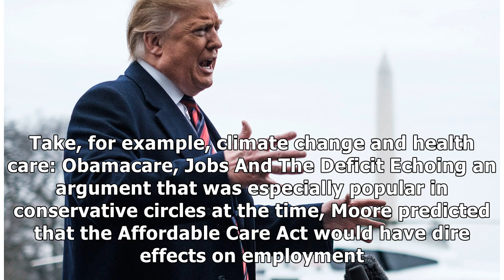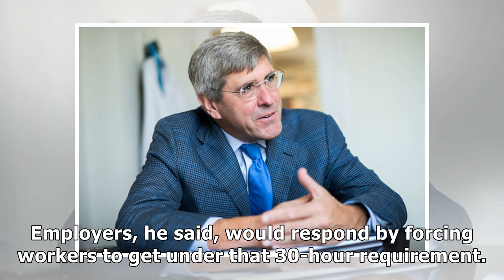Here’s What Else Stephen Moore, Trump’s Nominee For The Fed, Has Been Wrong About